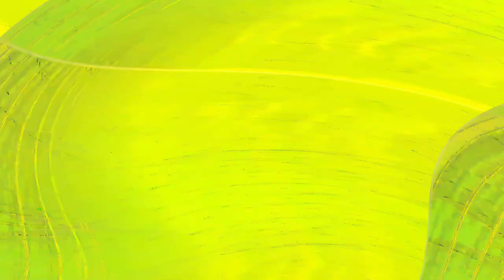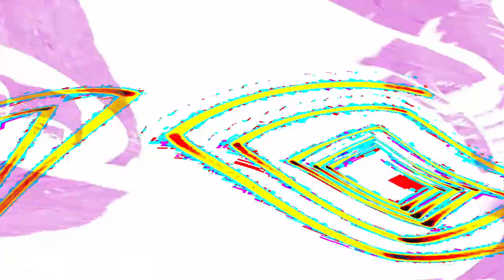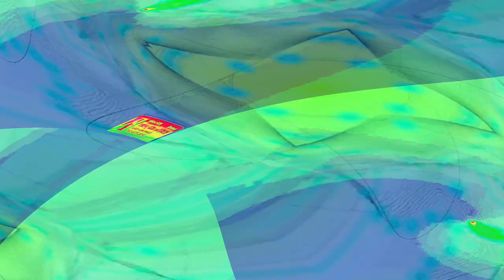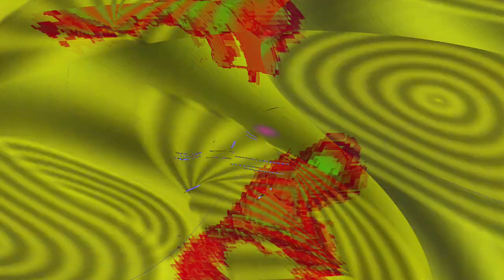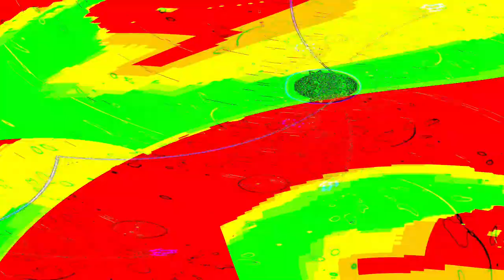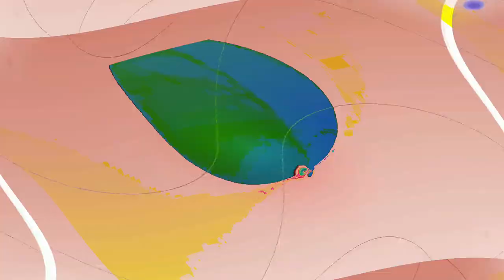[EPILEPSY WARNING] Movie 24 04 28 04h12m07s